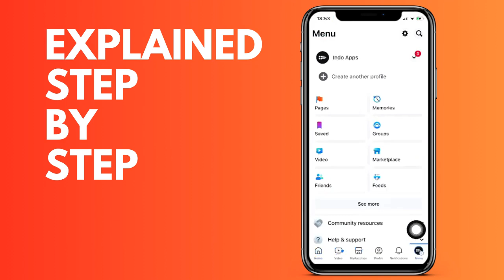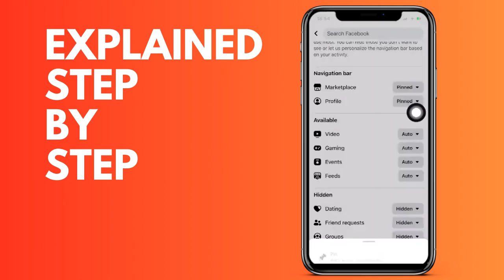How to customize the FaceBook navigation bar IOS and Android